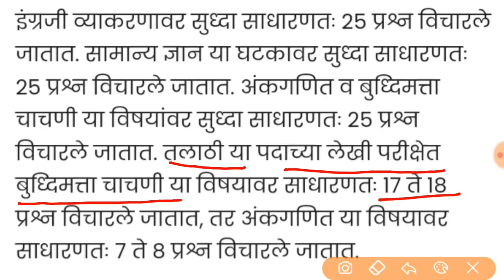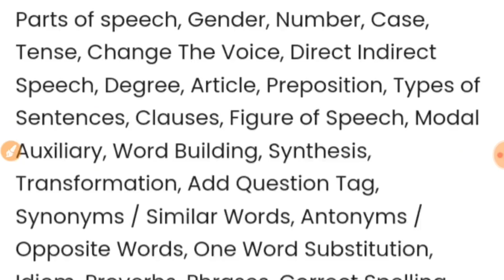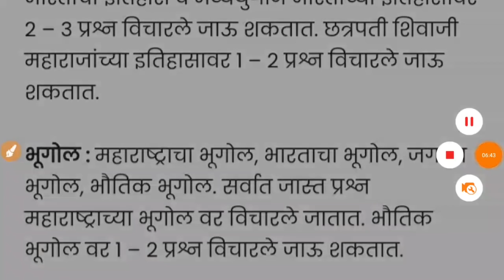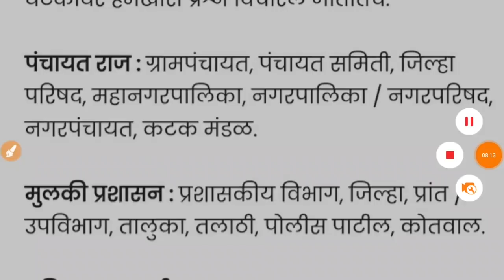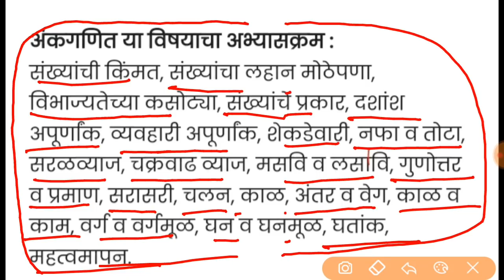TALATHI SYLLABUS 2022 | तलाठी अभ्यासक्रम व पुस्तके